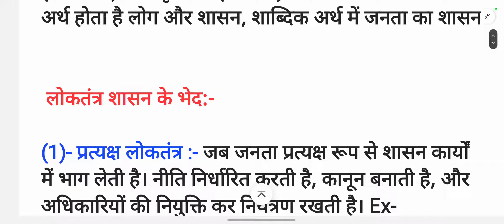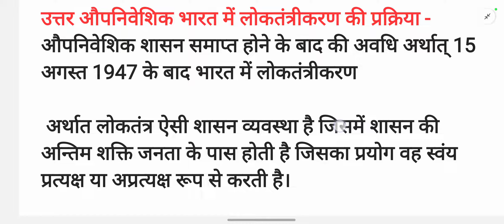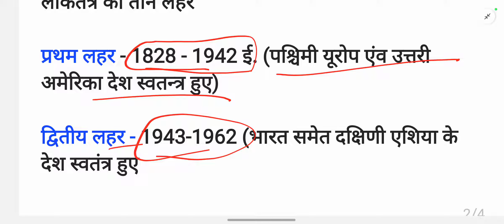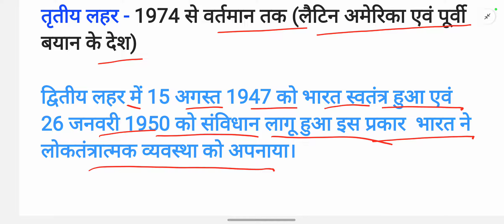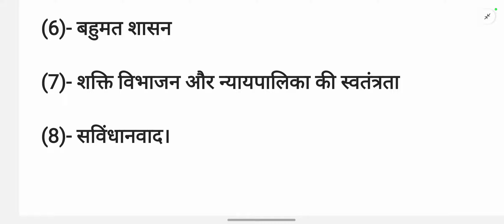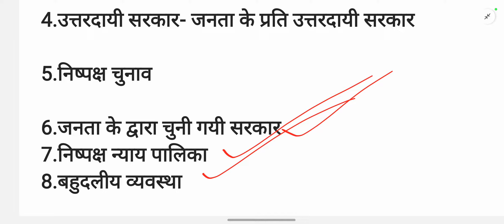Ba 3rd Semester Political Science Chapter 1 💥Ba 3rd Semester Political Science Classes /Democracy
TAGS 👇👇
Ba 3rd Semester Political Science Classes,
ba 3rd Semester Political Science,
ba 3rd Semester Political Science syllabus ,
ba 3rd Semester Political Science Chapter 1 ,
process of democratization ,
democracy,
democracy in india
process of democracy in india,
bharat me loktantrikaran,
ba 3rd semester political science syllabus in hindi,
political process of india ,
political science 3rd semester important questions
ba 3rd semester political science ,ba 3rd sem political science important question
Ba 2nd year 3rd semester political science
political science for ba 2nd year 3rd semester model Paper 2023, Rajniti shastr ba 3rd semester model paper, Rajniti vigyan ba 3rd semester solved model paper-2023, Political science most important objective questions answers for ba 2nd year 3rd semester, political science
solved model paper ba 3rd semester, Democracy in india, Political science for ba 3rd Semester Chapter-1, Political science for ba 3rd Semester chapter-1, Political science introduction Class by shukla sir, Political classes by Shukla sir, Political process in india, bharat me rajnitik prakriya, ba 3rd Semester Political science new syllabus discussion